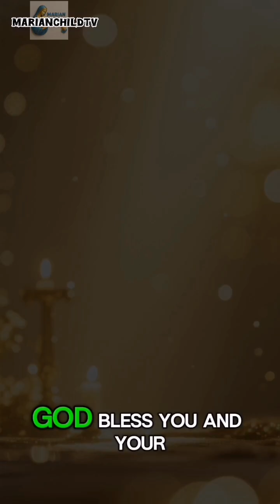✝️ DISCOVER THE PRIEST WHO INVENTED THE BIG BANG THEORY 😮🤯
Did you know that the Big Bang Theory, the idea that the whole universe began with a great explosion of light, was first explained by a Catholic priest?

Yes! His name was Fr. Georges Lemaître, a Belgian Catholic priest and scientist.

✝️ The Surprising Story

Many years ago, most scientists believed that the universe had no beginning, that it had always existed.
But Fr. Lemaître thought differently.

After studying the stars and how galaxies move, he noticed that everything in space seemed to be moving away, as if the universe was stretching.

He then said something shocking for his time:

 “If everything is moving apart, that means long ago, everything must have started together, very small and very bright, and then expanded!”

He called this the “Primeval Atom,” meaning the first tiny point of creation.
Today we call it the Big Bang, the moment the universe began.

In simple words, Fr. Lemaître said the universe started with a spark of light, and from that moment, everything we see today (the stars, planets, and galaxies) began to grow and spread.

✝️ Faith and Science Together

Even though he was a priest, Fr. Lemaître didn’t try to “use science to prove God.”
He simply believed that truth from science and truth from faith never fight each other, because all truth comes from God.

When people asked him if the Big Bang meant “Let there be light,” he smiled and said:

 “The Bible tells us how to go to Heaven, not how the heavens go.”

✝️ Even Einstein Was Amazed

At first, Albert Einstein didn’t believe him.
He told the priest, “Your math is right, but your idea is wrong.”
But later, when other scientists confirmed Fr. Lemaître’s discovery, Einstein stood up and said:

“This is the most beautiful and satisfying explanation of creation.”

Many people think science and religion fight each other.
But the man who discovered how the universe began was a Catholic priest.

He showed that faith and reason are friends, not enemies.
He looked at the stars and saw the beauty of God’s creation.

Fr. Georges Lemaitre,
the priest who looked at the universe
and heard it whisper: “Let there be light.”